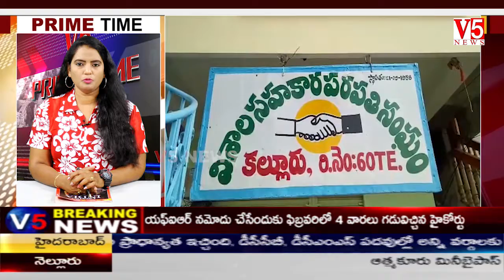V5 News 8PM PRIME TIME Bulletin 2nd Mar 2020 || V5 Telugu Breaking news